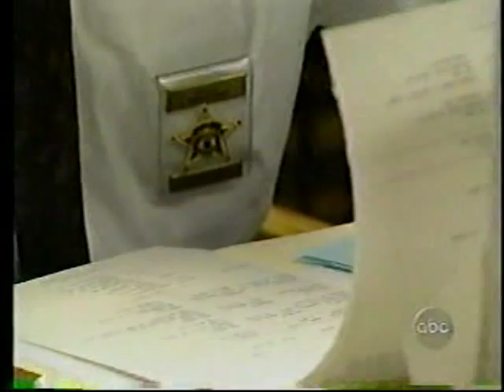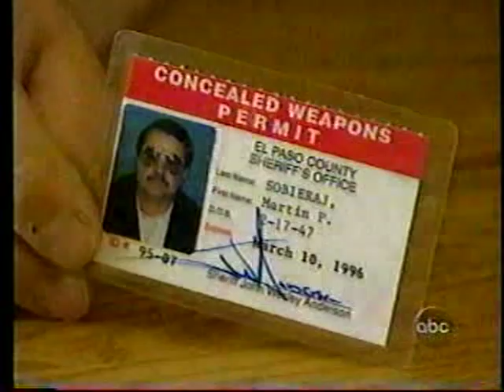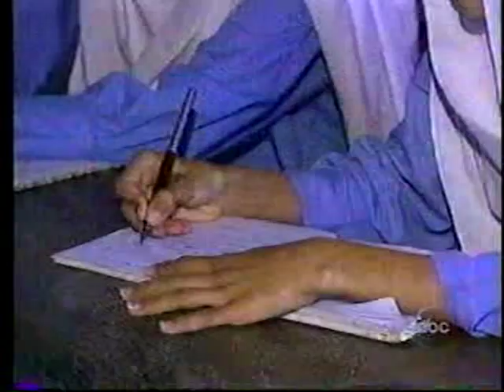World News March 25, 1995 Part 2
World News March 25, 1995 Part 2 Catherine Crier